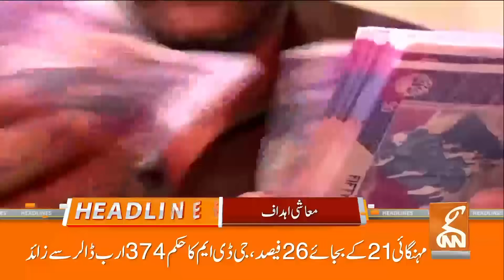Bail Approved | New Twist in Nikah Case | News Headlines | 11 AM | 11 June 2024 | GNN